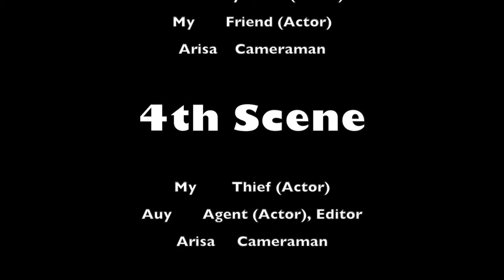Sub genre 2